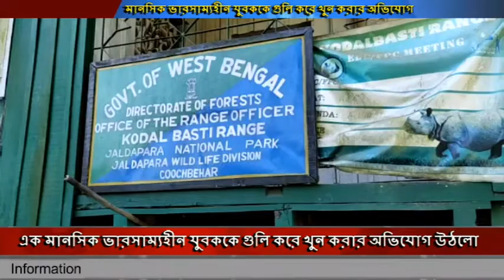বনকর্মীদের ছোড়া গুলিতে যুবকের মৃত্যুকে কেন্দ্র করে চরম উত্তেজনা কোদালবস্তি রেঞ্জের বিরুদ্ধে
এক মানসিক ভারসাম্যহীন যুবককে গুলি করে খুন করার অভিযোগ উঠলো জলদাপাড়া জাতীয় উদ্যানের কোদালবস্তি রেঞ্জের মান্থারামবিটের বিরুদ্ধে,বনকর্মীদের ছোড়া গুলিতে যুবকের মৃত্যুকে কেন্দ্র করে চরম উত্তেজনা ছড়ায়, ঘটনার প্রতিবাদে উত্তেজি